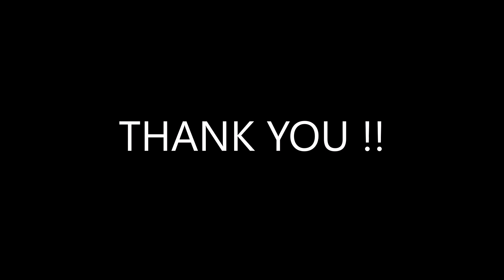Highlights from the Last Ever Paradise Reunion South Parade Pier June 2023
The Paradise Club was held at the Pyramids Centre Southsea late 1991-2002 run by brothers Gordon and Jeff Powell. Gordon was the friendly face on the door and Jeff the DJ spinning the tunes. With a great team around them The Paradise Club was full of dance classics tracks and up for it clubbers.